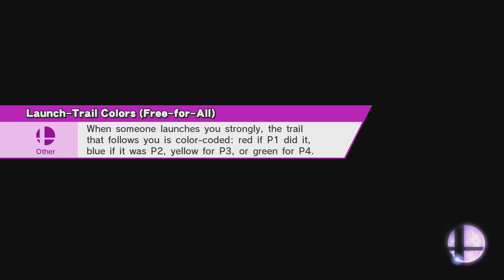Zayy Vs Degerix pt. 2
Got some good matches in there, his fox had me on my toes.